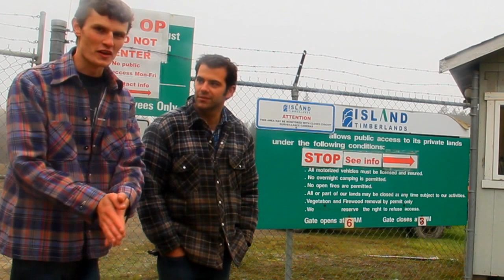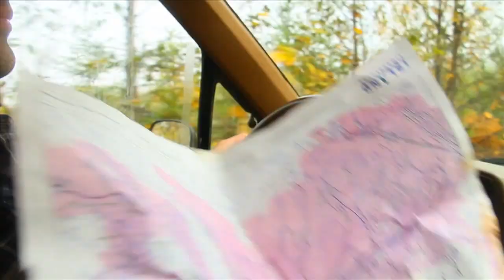Two Men and their Fishing Rods: Season 3, 1st Episode - Kidney Lake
The boys are back at it in the 3rd season premier with a trip to a familiar lake.